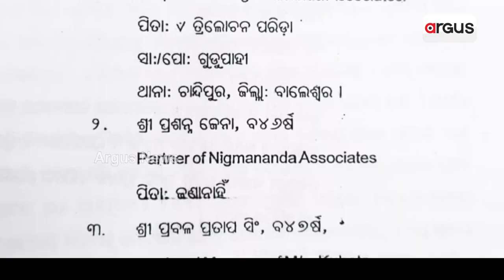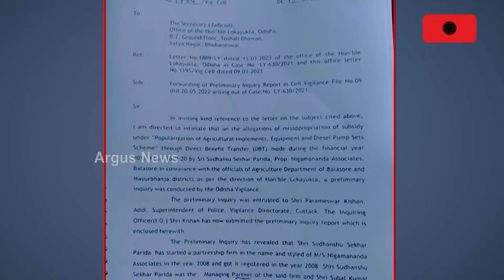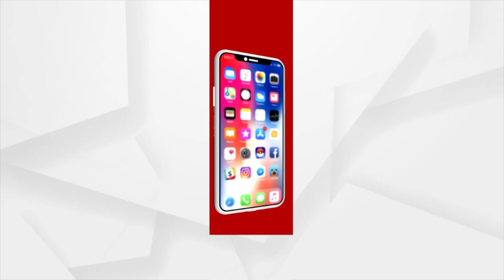Threatening Audio Call Creates More Trouble For BJD MLA Sudshanshu Parida